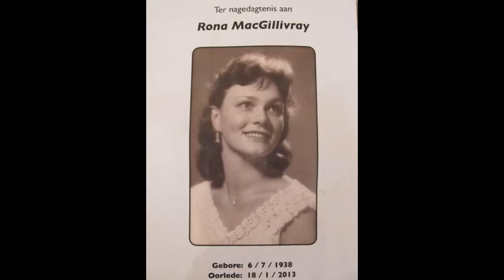Rona MacGillivray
Ons onthou vir Rona wat vandag, 18 Januarie 2023, 10 jaar van ons weg is.